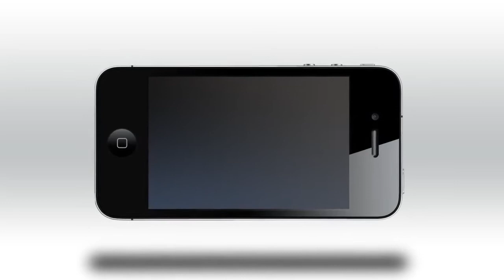Official Ant Raid for iPhone Launch Trailer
Ant Raid for iPhone by Prank Ltd.

8th best iPad GAME OF THE YEAR (on Metacritic) is now available for your iPhone and iPod touch!

Supported devices:

- iPhone 4S
- iPhone 4
- iPhone 3GS
- iPod touch 4th generation
- iPod touch 3rd generation (except the 8GB model!)

iPad version reviews:
Tap! magazine (score: 5/5): "It's pretty much Ants vs Zombies, but Ant Raid's controls are more organic than those in PopCap's game, and the oddball sense of humour and design is, if anything, superior."
"While Ant Raid is definitely a more casual take on traditional RTS games, it's skillfully done. The iPad-centric game is polished, fun, and great looking."
- Slide To Play (score: 4/4, "Must Have")
"Ant Raid shows how sneaky the casual RTS is."
- 148Apps (score: 4.5/5 stars)
"For anyone who wants some strategy in their action games, it's a perfect fit."

- TouchArcade (score: 4/5 stars)
"Vous l'aurez compris, ce petit jeu qu'est Ant Raid nous aura vraiment séduits et je le classerai volontiers dans les jeux du type Angry Birds, c'est-à-dire ceux que l'on prend en main et que l'on ne veut plus lâcher."
- iPadou.com (score: 9/10)
"这是一款很Q的游戏,色彩明丽的画面,诙谐幽默的配乐,加上游戏独特的玩法,相信一定会带给每个玩家一个全新的游戏体验。"
"Ant Raid hat das Zeug zur Nummer 1"
- appgefahren.de

★★★★★ Features ★★★★★

Ant Raid fills your screen with fun, cartoony action! Jump into the hilarious story of an ant colony trying to survive swarms of fellow insects, mutated into mindless monsters!

★ GORGEOUS GRAPHICS! ★
Treat your eyes with high-definition 3D graphics and animations, taking full advantage of Retina display -- while looking delicious on standard screen as well.

★ 100 LEVELS OF PURE FUN AND ACTION! ★
Fight your way through 60 Story and 40 Challenge levels against hordes of enemies.

★ OFF-THE-WALL STORYLINE! ★
Experience an epic tale through animated cut-scenes featuring quirky characters and unexpected twists.

★ EASY-TO-GRASP CONTROLS AND UNIQUE GAMEPLAY! ★
Enjoy responsive and intuitive touch controls. Taste the fresh blend of action, arcade and strategy.

★ ENDLESS GAMEPLAY! ★
Challenge your friends and the rest of the world in four dynamic Survival modes.

★ AWESOME SOUNDTRACK! ★
Indulge your ears with the original soundtrack and crazy sound effects.

Strive for numerous Achievements and worldwide Leaderboard rankings through Game Center.